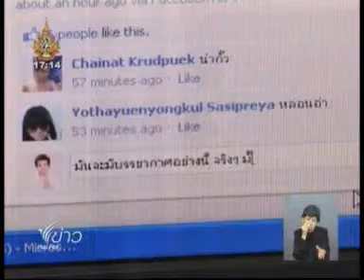110616TPBS ค สื่อออนไลน์กับการแสดงความเห็นทางการเมืองps